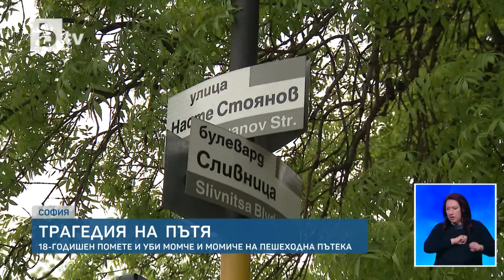18-годишен прегази момче и момиче на пешеходна пътека в София | БТВ Новините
С каква скорост се е движел - кадри от шофирането му първо по бТВ!

📱 Следете всичко най-важно на и в социалните мрежи